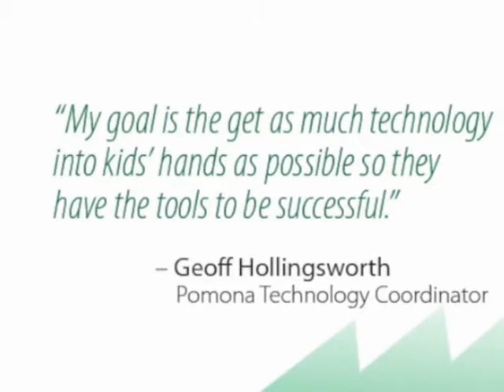Local Colorado schools turn Western computers into learning devices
Western has donated more than 600 computers and other technological equipment to local schools, like Pomona High School and Woodrow Wilson Academy in Colorado.